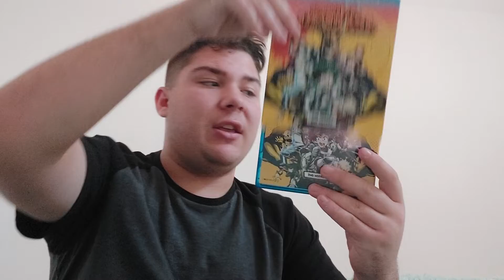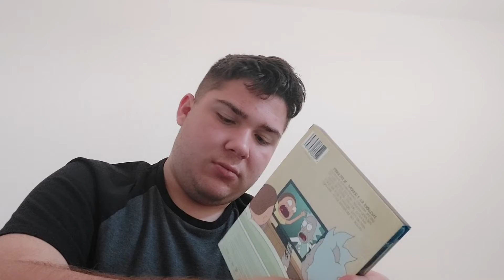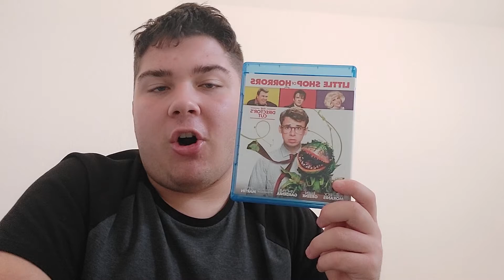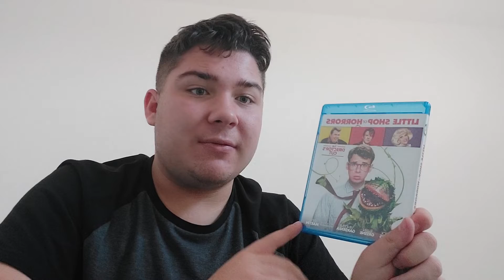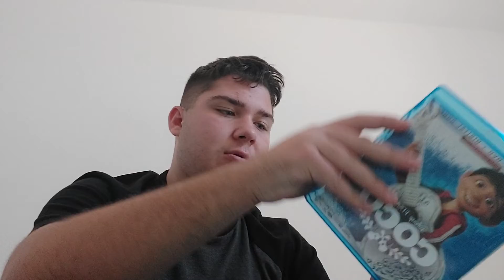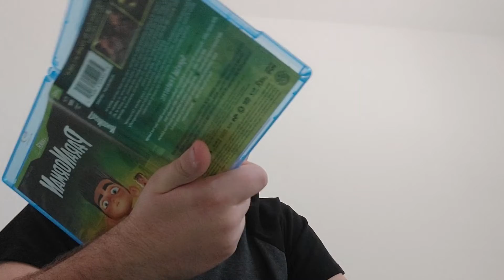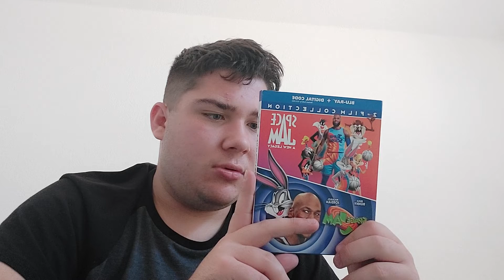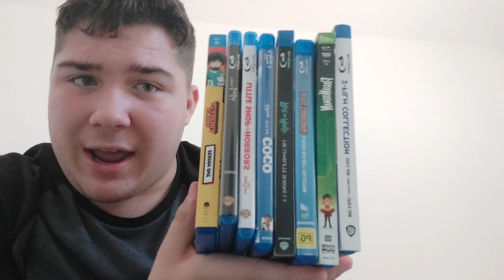Blu-ray update 12/26/21